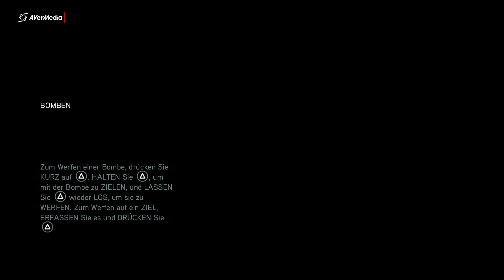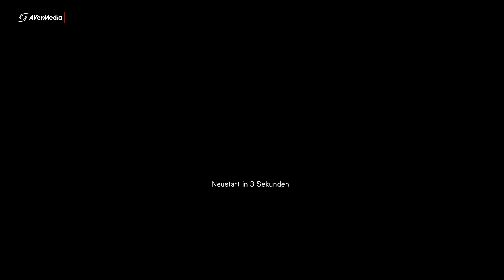Assassins Creed Revelation Part 6 Piri Reis